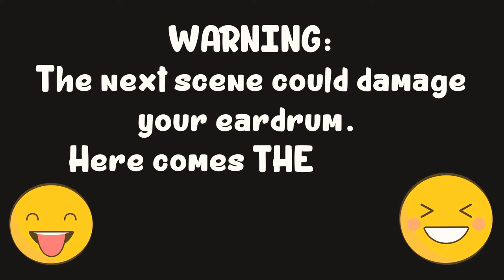Surprise Homecoming (Funny Reaction)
Surprising my cousins. They were clueless that Im already back in the Philippines. Funny Reaction from my cousin Joy. 😂🤣🇵🇭